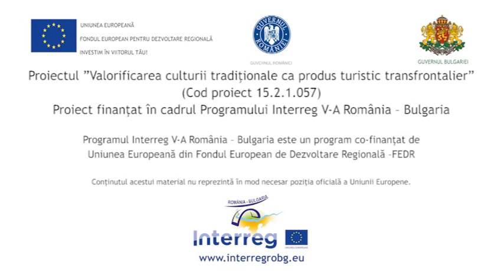RO Pictura scoarta Florin Vilcu Ostroveni